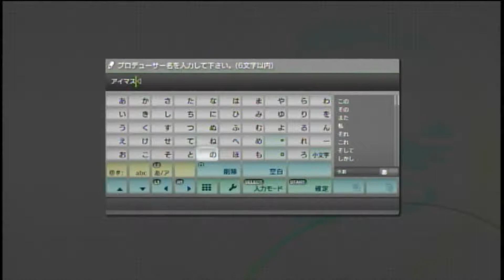アイドルマスター2(1プロローグ 天海春香編)